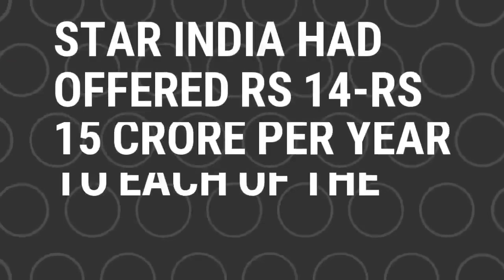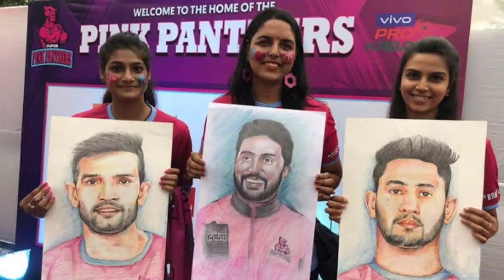Pro Kabaddi Season 8 Auction Date | प्रो कबड्डी 2021 में होगी बड़ी नीलामी | Kab Hoga PKL 2021?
Credits:-